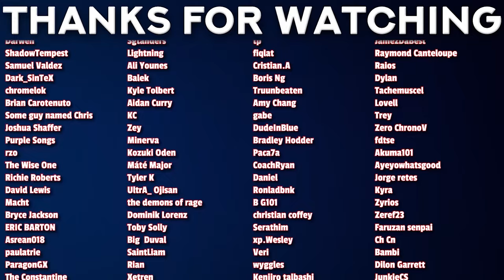Hobin vs Taehun | VIRAL HIT Episode 8 REACTION!